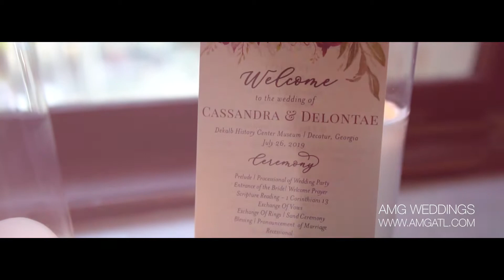C and D Wedding Trailer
Beautiful Historic Dekalb Courthouse wedding